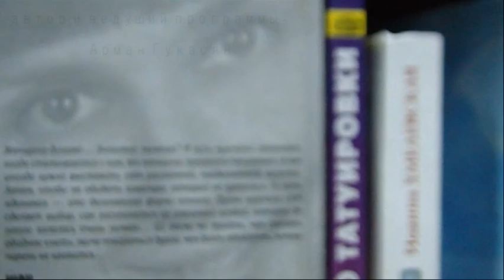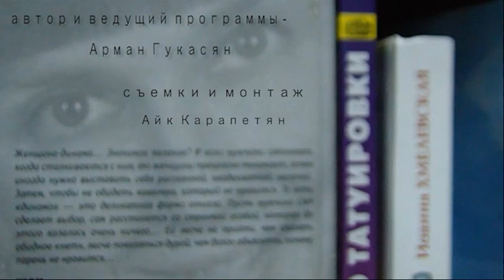Наш Выбор: Революция позади или впереди ?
"Наш Выбор" - короткая аналитическая программа, инициированная представителями молодого поколения с целью осмысления и понимания происходящих в мире актуальных политических процессов, а также выражения своего мнения и донесения его до общества и властей... Тема передачи - "Революция позади или впереди?"Мы не боимся высказывать свое мнение и говорить то, что нам кажется правильным. Это наше мнение, и мы выражаем его в открытую, ведь это наш выбор!!!